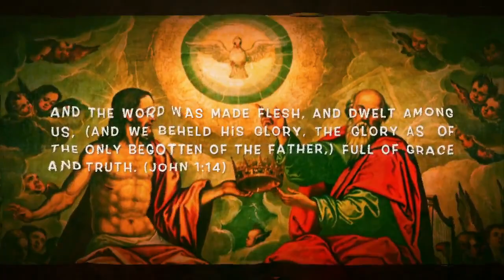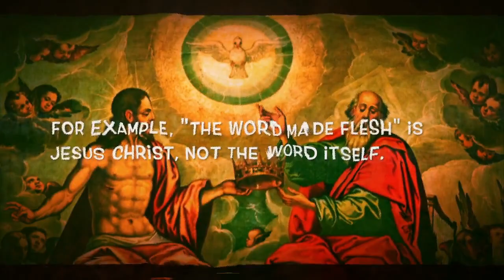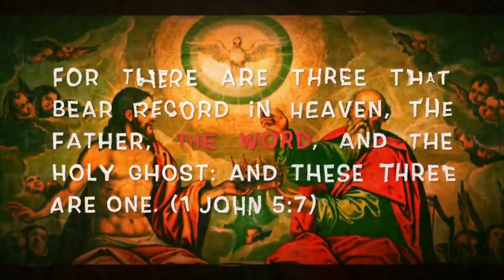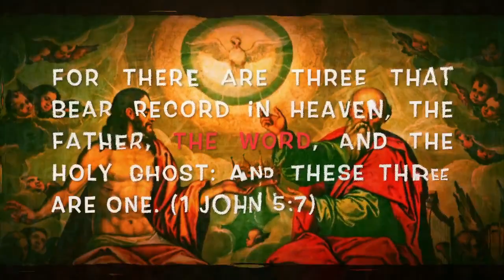The Biblical Trinity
"the trinity" doctrine is the Father, the Son and the Holy Spirit. however biblically to be exact, "For there are three that bear record in heaven, the Father, the Word, and the Holy Ghost: and these three are one." (1 John 5:7) simply put, God (Spirit) = 1 (Father) x 1 (Word) x 1 (Holy Ghost) and God (flesh) = Jesus Christ.